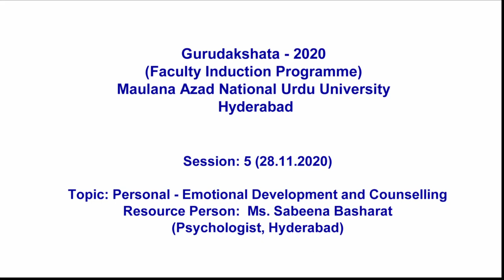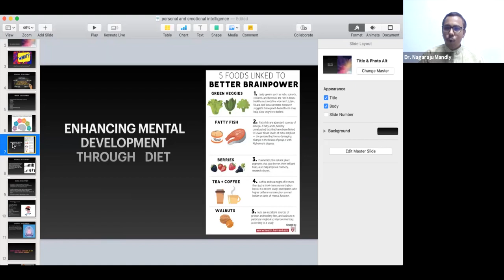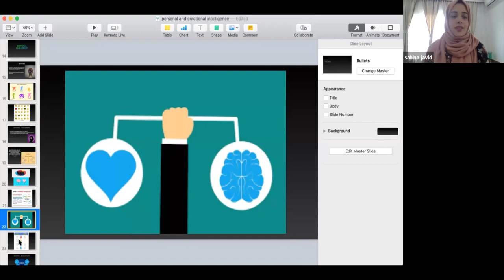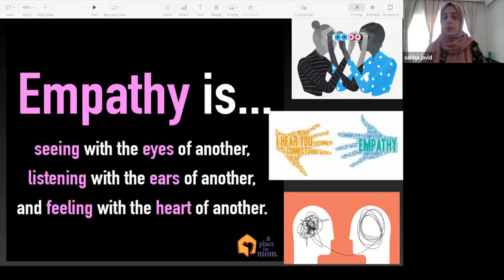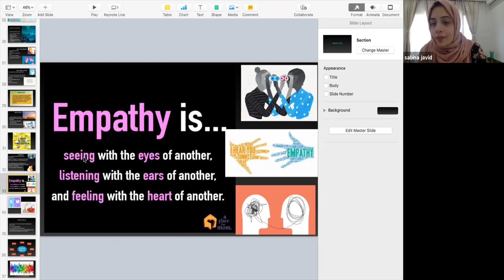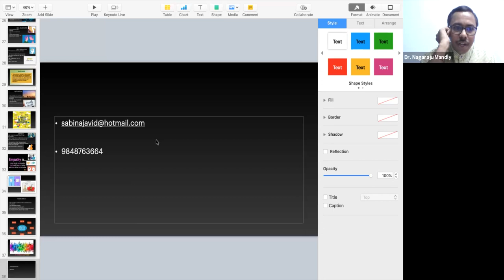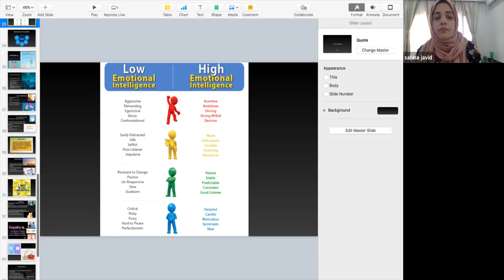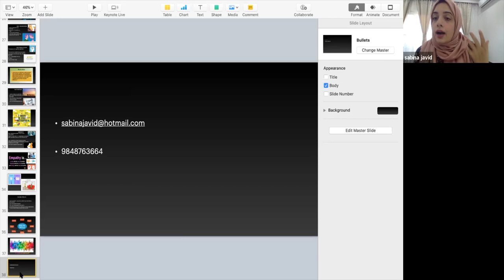Personal-Emotional Development & Counselling | Ms. Sabeena Basharat | Gurudakshata-2020 | FIP